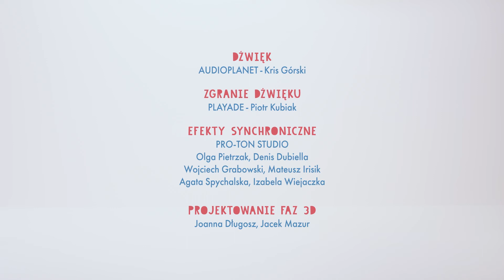🎬 Bobaski i Miś | Babies and the Bear 🔵 odc. 11 - "Szalone puzzle"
Dzieci układają puzzle. Myszka z obrazka na puzzlach nagle ożywa. Dzieci próbują ją złapać. Ułożenie kolejnego obrazka - kota - tylko pogarsza sytuację. Kotek rusza w pogoń za myszką, a ratunkiem ma być ułożenie puzzli z wizerunkiem psa...

Szukasz naszych produkcji w innych językach?

©️ KAZstudio SA.